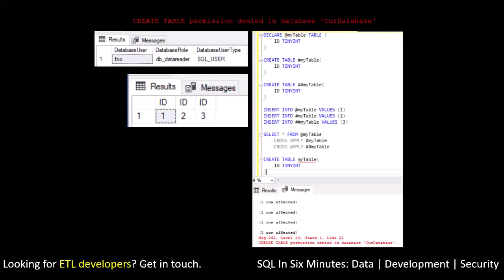CREATE TABLE permission denied in database ''